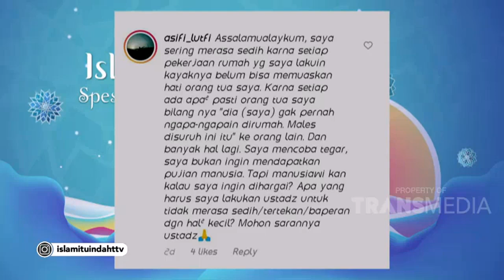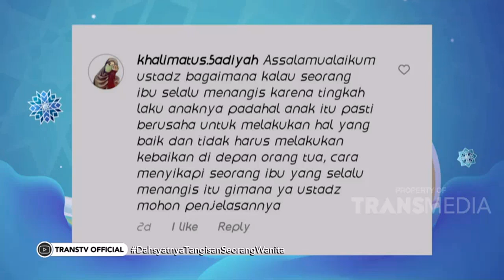Orang Tua TAK PERNAH PUAS dengan Tindakan Anak Ini | Best Moment IslamItuIndah (21/4/21)